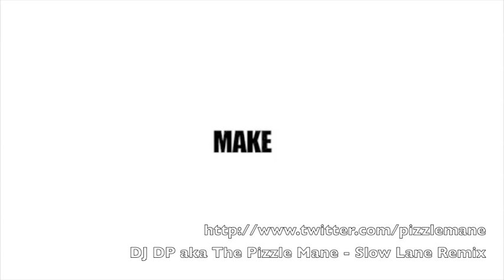Travis Porter - Make It Rain Music Video (Slow Lane Remix)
Slow Lane Remix of Travis Porter's Make It Rain Music Video by DJ DP aka The Pizzle Mane.